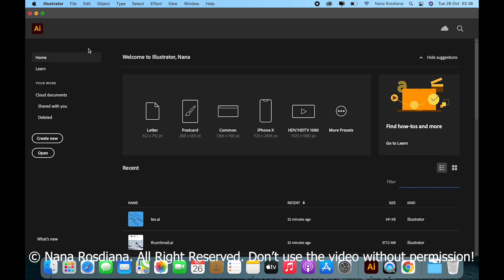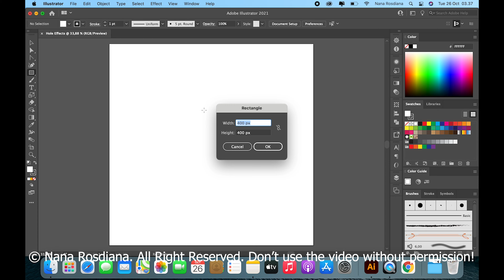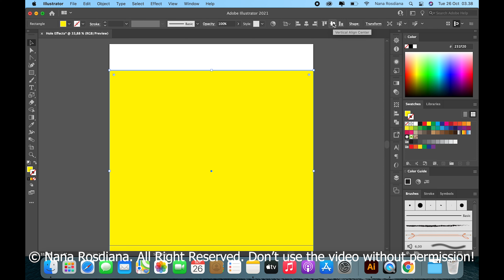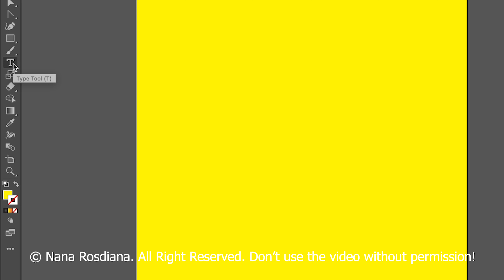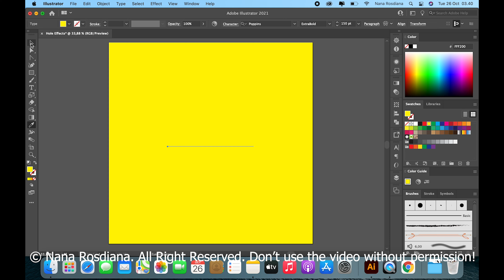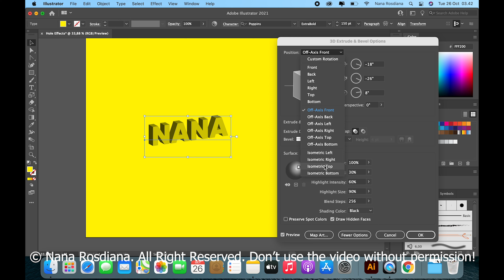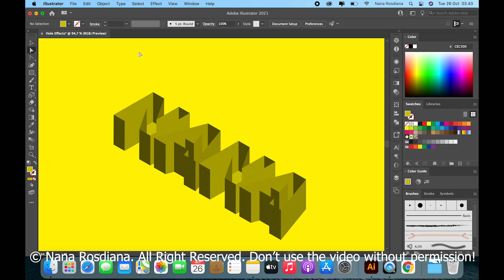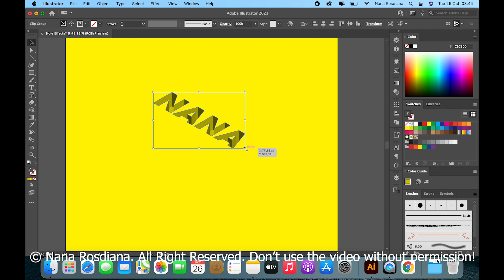Tutorial Typography Hole Effect di Adobe Illustrator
Tipografi merupakan seni yang berkaitan dengan teks atau tulisan. Di tutorial kali ini aku ingin share tutorial typography hole effect menggunakan aplikasi adobe illustrator. Semoga bermanfaat :)